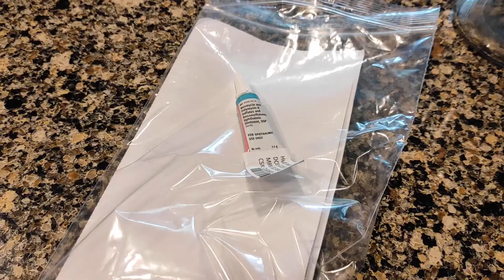Getting Antibiotic Ointment after Eye Surgery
Since she had eye muscle surgery, Raelynn would need to get antibiotic ointment in her eyes twice a day for a week. But Abby was kind of squeamish about it!